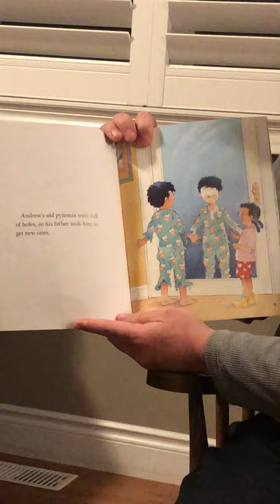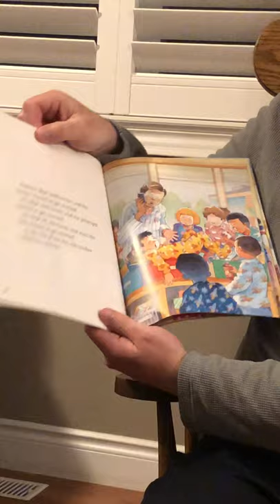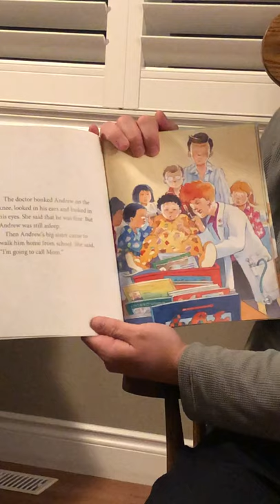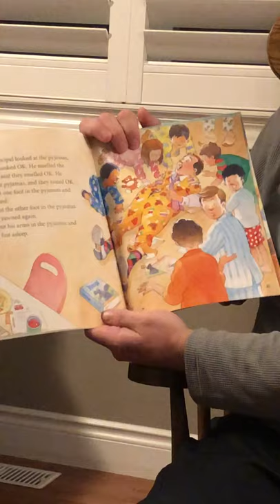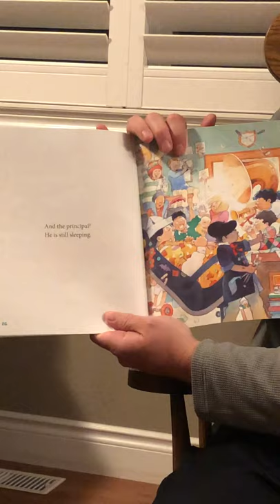Pyjama Day by Robert Munsch